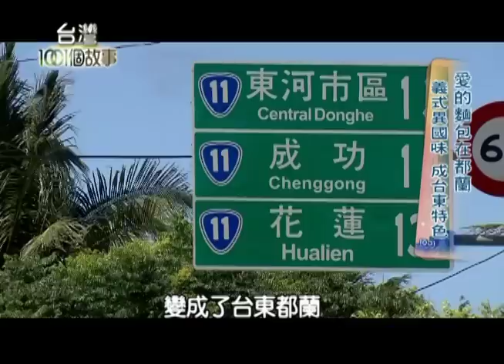愛的麵包在都蘭 義大利口味 養生超豐富 part6【台灣1001個故事】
台東的手工麵包
讓影壇的大哥成龍一吃上癮
使用最天然的原料
還給麵糰聽音樂
一推出所有的人都說好吃
也意外開創老闆的第二個事業